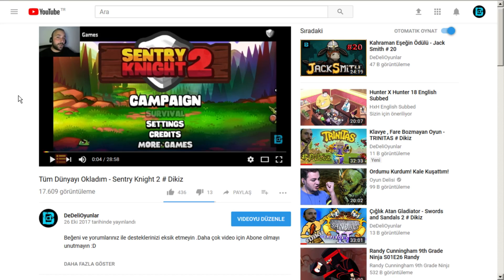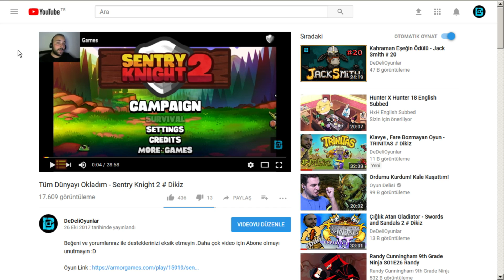TARAMALI TÜFEKLİ OTOBÜS - DEAD AHEAD: ZOMBIE WARFARE # 2